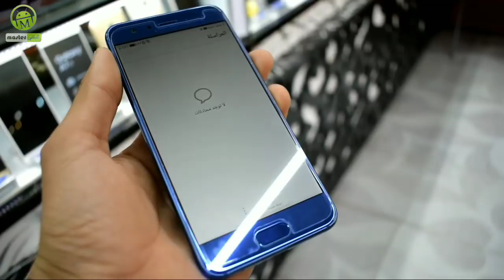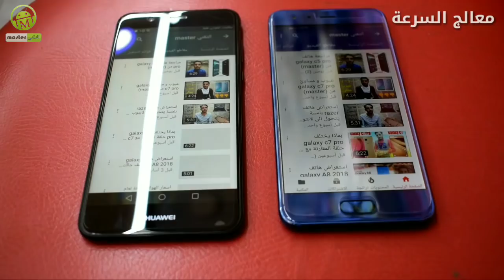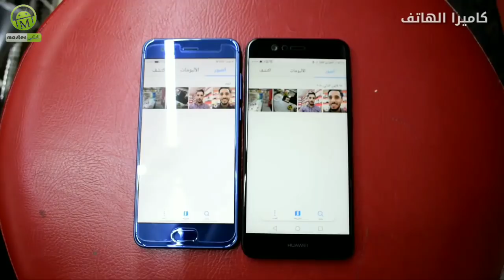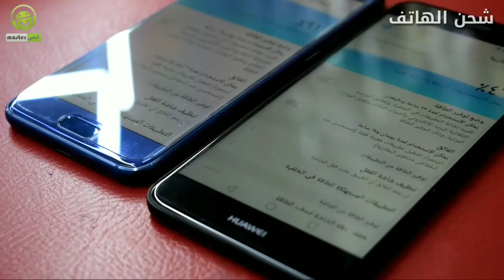مقارنة honor 9 و nova2 plus